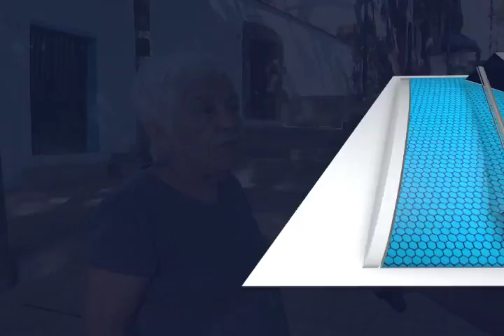Problemas de drenaje a causa de la construcción de Escalinatas del Fortín